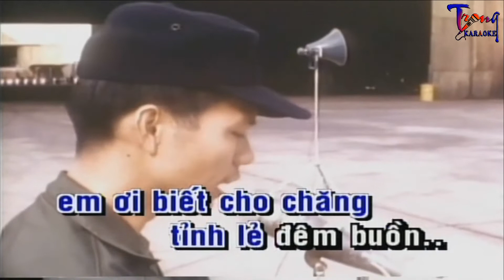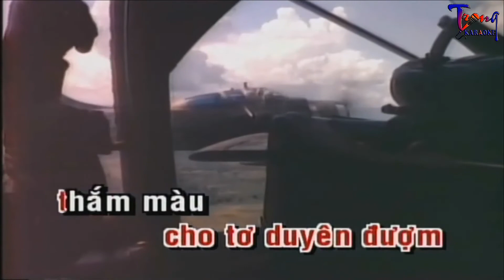1369-Đêm Buồn Tỉnh Lẻ-Chế Linh Ft Phi Nhung Karaoke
9 Nội dung có trong video sẽ không tránh khỏi sai sót hoặc vi phạm bản quyền, ... Mong quý vị thông cảm và thông báo trực tiếp với Admin qua hotline ☎ Phone - Zalo:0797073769, để chúng tôi kịp thời gỡ xuống và không làm ảnh hưởng đến tác phẩm của quý vị!
-Karaoke dem buon tinh le
-dem buon tinh le Karaoke